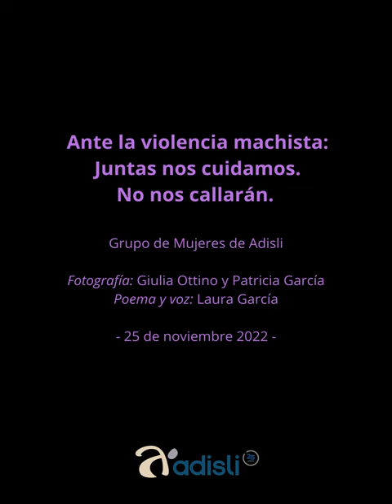[25N] Contra la violencia machista: Juntas nos cuidamos. ¡No nos callarán!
Sesión fotográfica y vídeo realizados por el Grupo de Mujeres de Adisli para conmemorar el Día Internacional para la Eliminación de la Violencia contra las Mujeres.

Fotografía: Giulia Ottino y Patricia García
Poema y voz: Laura García
Obra: Dicen